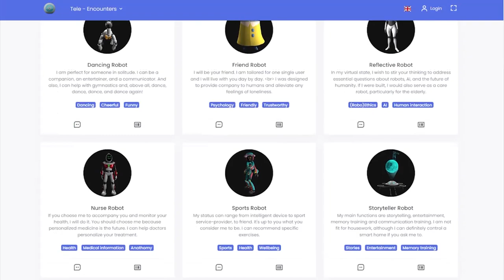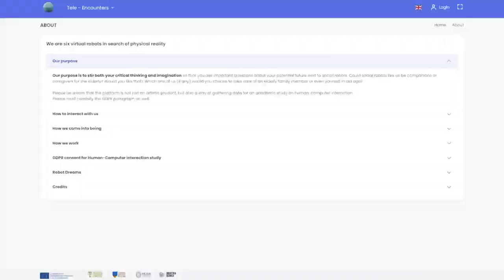Imaginary Robots Platform trailer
Hello, Human! We are six virtual robots in search of conversation partners!

Trailer by Francisco José Ruiz Gil (UCAM).

"Technical implementation of the platform (experts in Computer Science):
Juan Antonio Yáñez (engineer) (ES)
Magdalena Cantabella (ES)
Raquel Martínez (ES)
Sergio Melero (ES)

3D Character Design:
Rocío Martinez (ES) (coordinator Animation Design)
Alessandra Piras (IT) (3D modelling and animation for Dancing Robot and Friend Robot)
Alin Sîrbu (RO) (3D modelling and animation for Reflective Robot and Sports Robot)
Juan José Arnau (ES) (3D modelling and animation for Nurse Robot and Storyteller Robot)
Jorge Hernández (ES) (sound design)

Chatbot training:
Marina Hanganu (RO) (text selection and original text writing)
Paola Cagna (IT) (text selection)
Isnaba Miranda (IT) (text selection)
Ermanno Nardi (IT) (text selection)

Producer: UCAM

Managers at UCAM:
Isabel Sarabia (ES)
David Heiser (ES)

Robot platform artistic concept:
Marina Hanganu (RO)

""Tele-Encounters: Beyond the Human"" is co-funded by the Creative Europe programme of the European Union.

Leader: Teatrul "George Ciprian" (RO). Partners: UCAM Universidad Católica San Antonio de Murcia (ES) and Industria Scenica (IT).